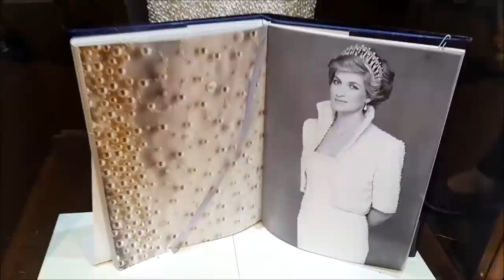МОИ НОВЫЕ ВСТРЕЧИ. БАЙКЕР И ЖЕМЧУЖНОЕ ОЖЕРЕЛЬЕ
МОИ НОВЫЕ ВСТРЕЧИ.  БАЙКЕР, ЖЕМЧУЖНОЕ ОЖЕРЕЛЬЕ
📍 Бесплатный мастер-класс Егора Арсланова - реши свои проблемы с деньгами в 2023 году!